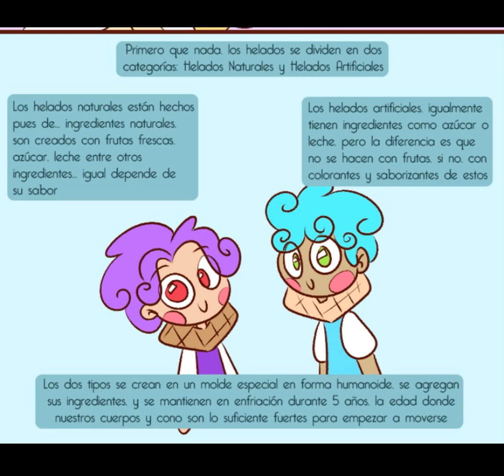Bunny For A Day: A FNAFHS Fancomic - Part 6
Comic made by: LadyAngyko

Cast
Bonnie, Bon, Blackberry, Spring, and Toddy: Eric
Joy and Princess Vanilla: Julie
Fox: Alan
Meg: Allison